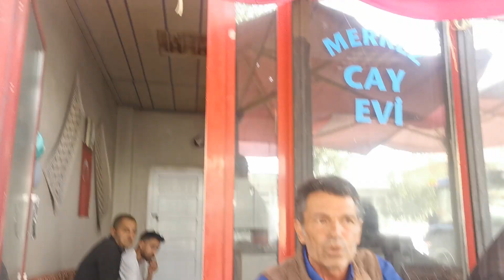Dünyanın en sağlıklı ürünü elinde kaldı.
Dünyanın en kıymetli ürünü elinde kaldı.